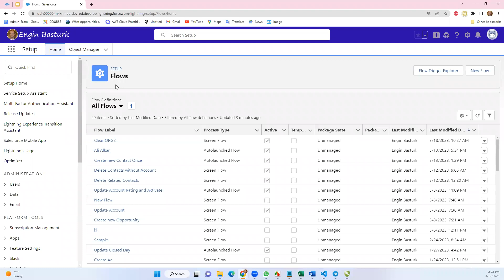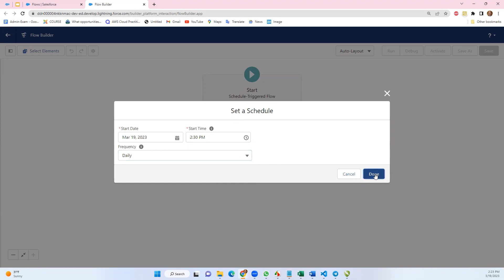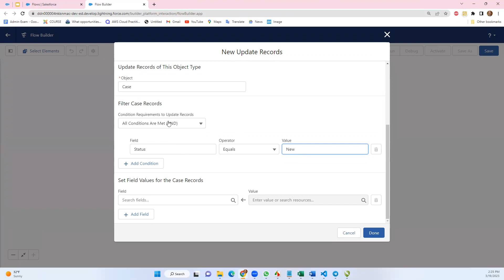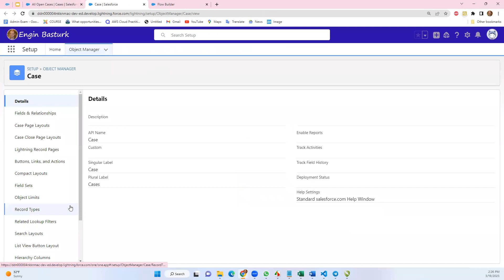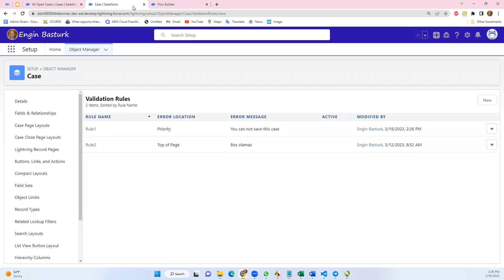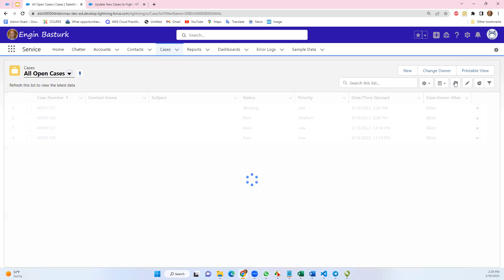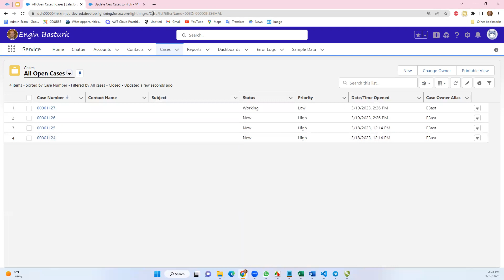Flow Builder Projects 18 | Update the priority of new cases to high